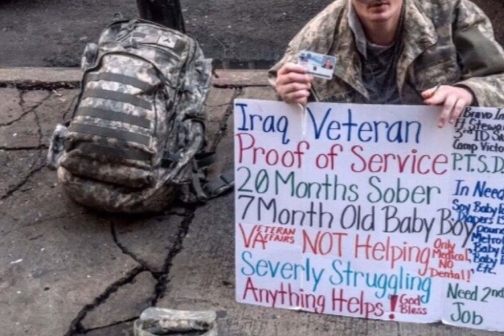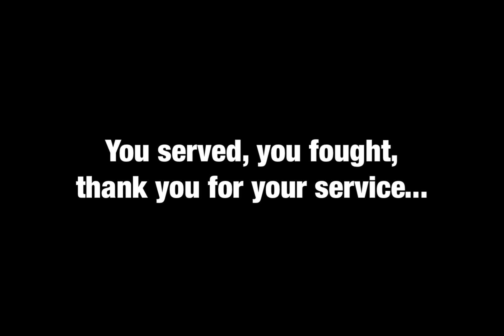A Tribute to our Soldiers Who Deserve Better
Many of our soldiers don't come home and their families will always live with that pain. And many of our soldiers who do- don't receive the aid they have earned. This is a tribute to our troops because they are the one's who fight and not the one's that start the wars, but are expected to finish them.